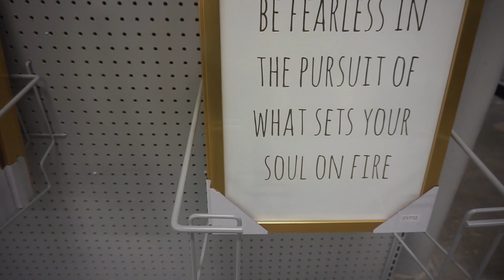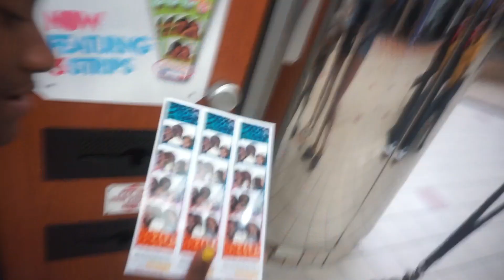FLYING OUT TO SURPRISE MY FRIEND I HAVENT SEEN IN A YEAR!!! + COMPETING FOR MISS LOUISIANA?!!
I think its so important to support your family and the friends you have around you especially if they're influential in you life :) In this vlog I fly out to surprise my really good friend Miss Holli Conway who's competing to become MISS LOUISIANA!!! i HAD SO MUCH FUN SPENDING TIME WITH EVERYONE AND GAINED SOME NEW FRIENDS ALONG THE WAY ENJOY! :)